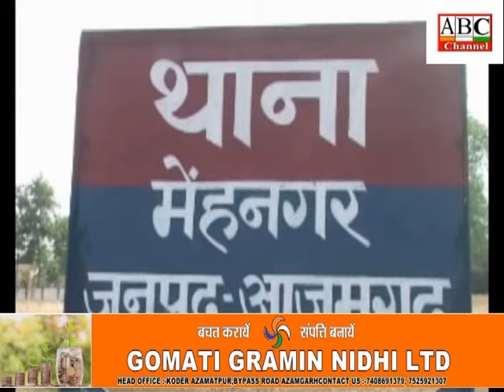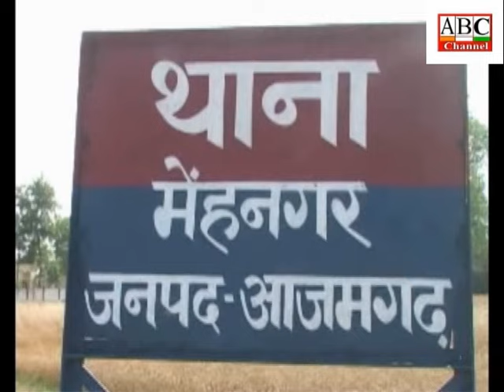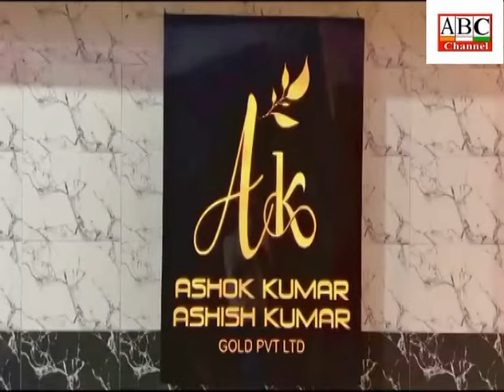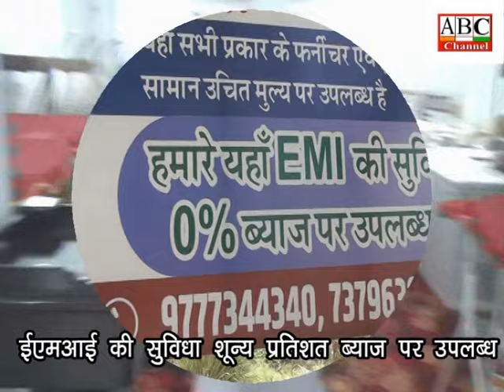ABC News Azamgarh 04.11. 2024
आजमगढ़: लॉरेंस विश्नोई के नाम पर विहिम के पदाधिकारी को दी गई धमकी पीएम मोदी और सीएम योगी को जान से मारने की कही बात मुकदमा दर्ज कर जांच पड़ताल में जुटी पुलिस ।
आजमगढ़: कच्छा बनियान गिरोह का धावा, घर में घुस कर दो मासूमों को बनाया बंधक, 3 सदस्यों को किया जख्मी, जेवर, नकदी लूट के गए, पुलिस जांच में जुटी।
आजमगढ़: दीदारगंज थानाध्यक्ष का गाली-गलौज करते हुए वीडियो वायरल, दीदारगंज के इरना गोकुलपुर गांव का मामला, सीओ फूलपुर की जांच के बाद एसपी ग्रामीण ने एसओ से मांगा स्पष्टीकरण ।
आजमगढ़: अक्टूबर माह में 102 गायब मोबाइल फोन को पुलिस ने बरामद कर इनके असली मालिकों को सौंपा, अबतक डेढ़ करोड़ कीमत के 920 एंड्राइड मोबाइल हो चुके बरामद ।
आजमगढ़: धूमधाम से मनाया गया चित्रगुप्त जन्मोत्सव, कायस्थ समाज ने सामूहिक पूजन, हवन व सांस्कृतिक कार्यक्रम का किया आयोजन, राज महिला आयोग की सदस्य रहीं मुख्य अतिथि ।
आजमगढ़: गोदाम घाट पहंुचे सभासद मोहम्मद अफजल ने गंदगी देख नाराजगी जताई, प्रशासन छठ घाटों की साफ-सफाई सहित अन्य व्यवस्थाओं को दुरूस्त करने का किया अनुरोध ।